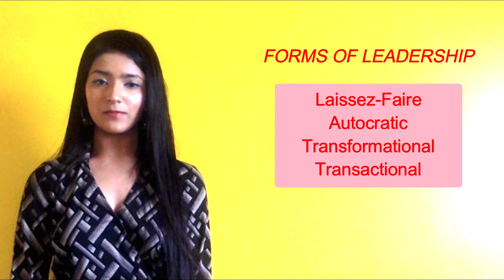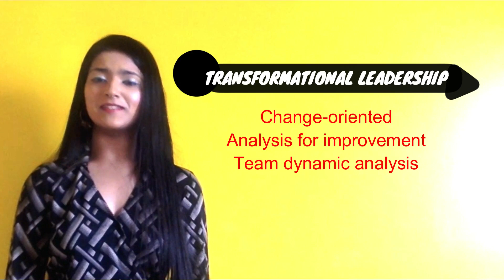Generation Leader - Episode 4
We are back with Mr. Gerald Dennis, here to tell us about non-profit leadership through the lens of his organization, the Northeast STEM Starter Academy. For more about the institution and to learn how you can support its brilliant cause,